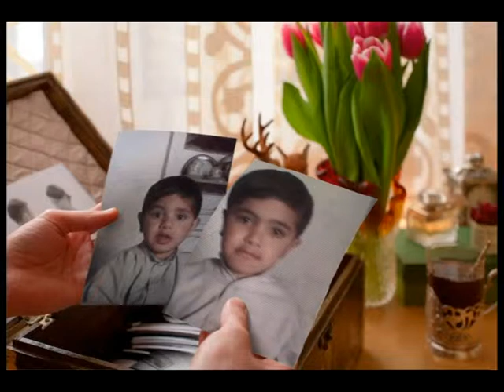roohul amin akora khattak